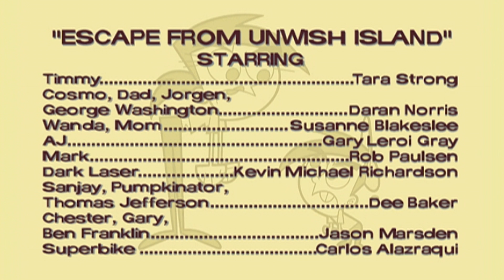Cosmo Und Wanda - Rettung für Cosmo (Deutsch) 5/5